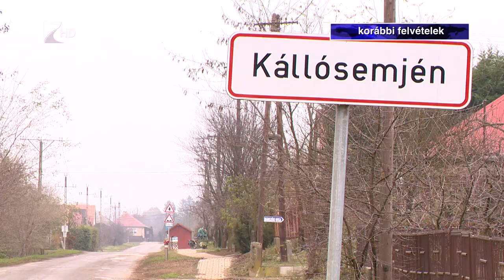Tervek Kállósemjénben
Hamarosan átadják Kállósemjén 160 millió forintból elkészült kétcsoportos bölcsődéjét, amely már ősz előtt fogadhatja a kisgyermekeket. A településen az óvodát is bővítenék, emellett útjavítás és egy új játszótér építése is a közeljövő tervei között szerepel.